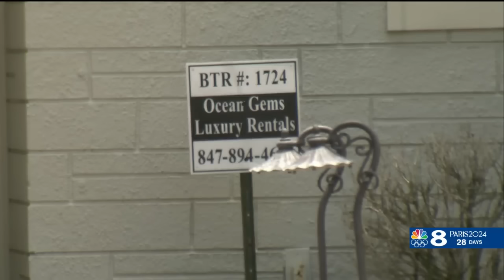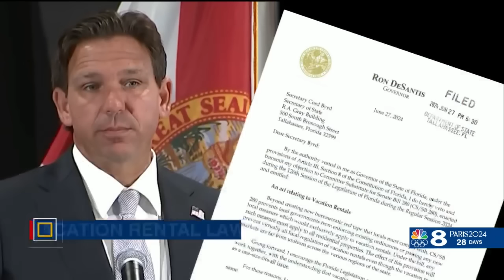Vacation rental law vetoed